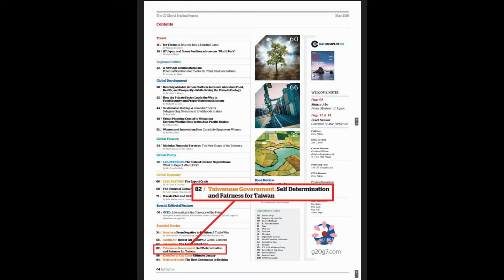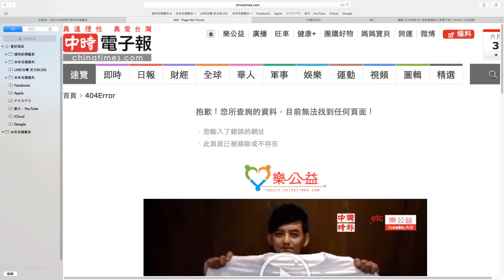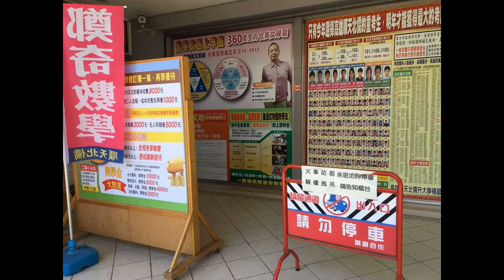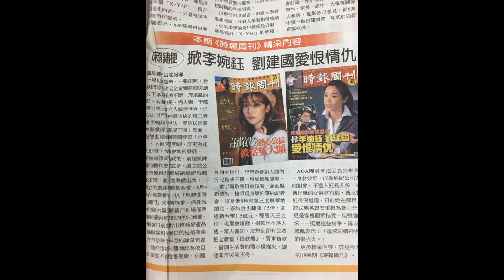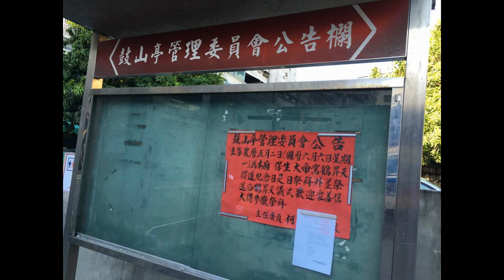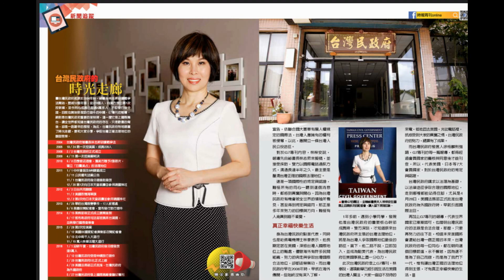G7高峰會議高雄人知道嗎？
七大工業國組織始創於1973年的五大工業國組織（簡稱「G5」），始創國有5個，包括美國、日本、西德(現今的德國)、法國、英國。義大利於1975年加入成為六大工業國組織（簡稱「G6」）。其後加拿大於1976年加入，成為七大工業國組織（簡稱「G7」）。

俄羅斯於1991年起參與G7峰會的部份會議，直至1997年，被接納成為第八個成員國，正式成為八大工業國組織（簡稱「G8」）[1]。但因俄羅斯於2014年克里米亞危機中佔領克里米亞半島，被凍結會籍至今。因此重新恢復為七大工業國組織。

歐盟及其前身歐洲共同體，自20世紀80年代開始參與，但不能成為主席國或舉辦峰會，一次特別的例外是2014年第40屆峰會舉行地點原為俄羅斯的索契，但因俄羅斯被凍結會籍，最後改在比利時的布魯塞爾（歐盟總部）舉行。成為有史以來歐盟第一次成為主席國並主辦峰會。